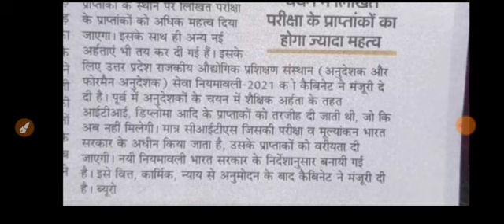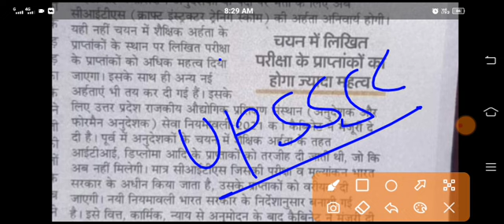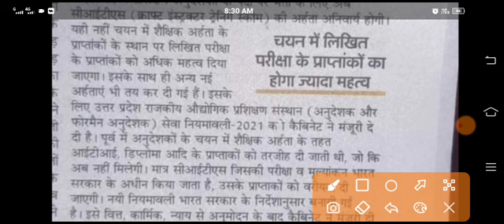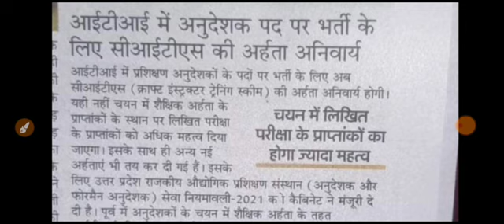UP iti instructor vacancy Out 2022/Up ITI instructor Recruitment Notice Update 2022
UP iti instructor vacancy Out 2022/Up ITI instructor Recruitment Notice Update 2022 ABT Book